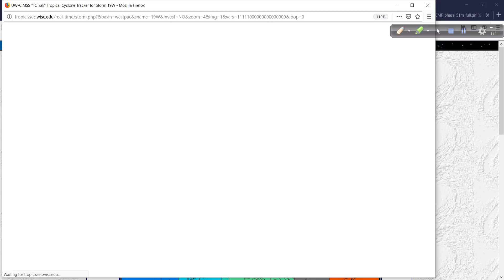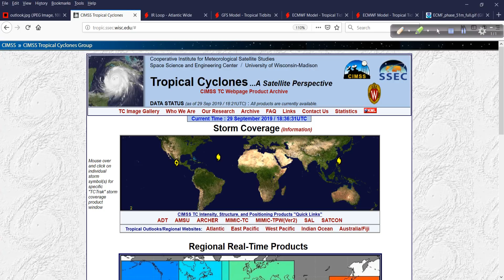Hurricane Outlook and Discussion for Sept 29, 2019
A lot to keep track of over the week ahead. We have powerful Lorenzo which could combine to produce an EPIC storm in the North Atlantic plus we may see some development in the NW Caribbean Sea this coming week. I cover all of this and more in today's update.